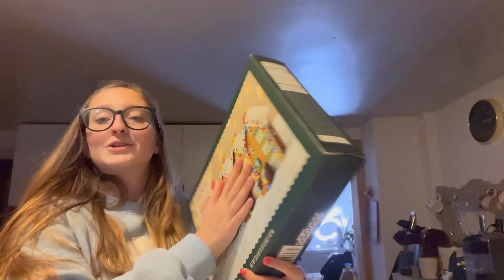my last week of school EVER!! (finals week)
come back to see the graduation vlog!!🎉🎓

a: upstate ny, adk's

a: 20!

a: filmora!